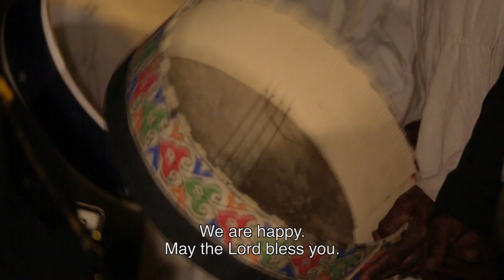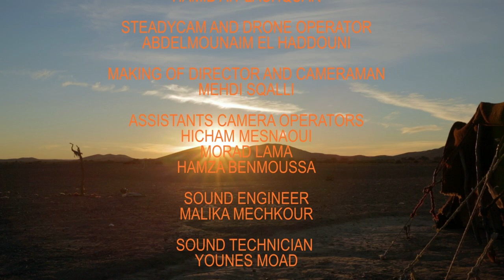NOMAD WEDDING IN MERZOUGA